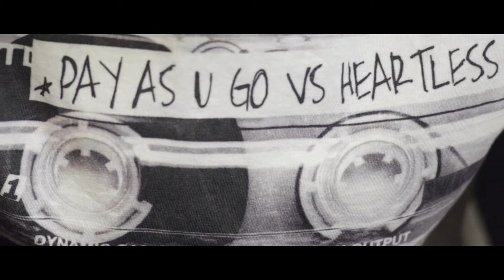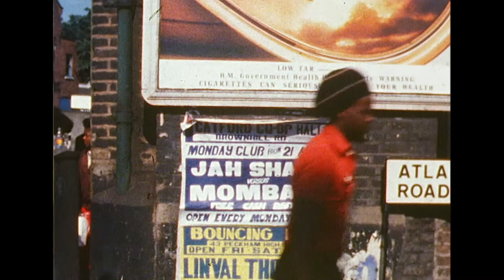The BMRU - Bass Culture Documentary Trailer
This is the trailer for the BMRU, Bass Culture research documentary. It's an introduction to the documentary which maps the impact and legacy of Jamaican popular music on British culture. It maps the experiences and contributions of musicians, engineers producers, and artist. Timeline, the late 1970s to 2018.  Key genres, reggae dub, jungle, Drum & Bass, UK garage, @-Step, Rave, Grime, Drill. Produced by FullyFocused